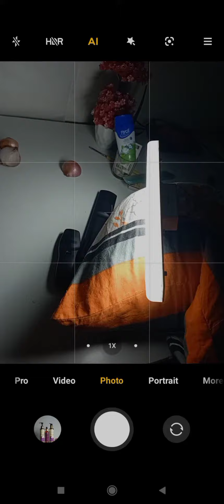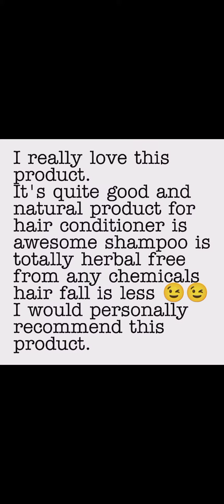Khadi Essentials- Onion Hair Oil Conditioner & Shampoo Products Review | Onion Hair Care Products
I really love this product.
It's quite good and natural product for hair conditioner is awesome shampoo is totally herbal free from any chemicals hair fall is less 😉😉
I would personally recommend this product.